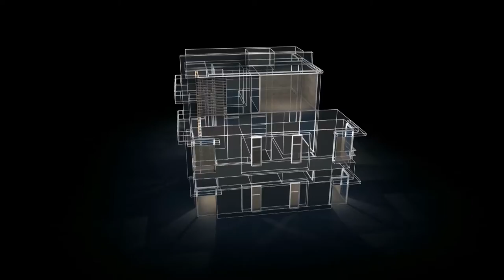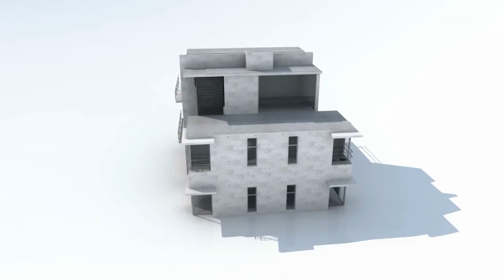EKODJAR - Episode 12 - Do I Really Need a Designer for my Home?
Charle sAzzopardi - Perit